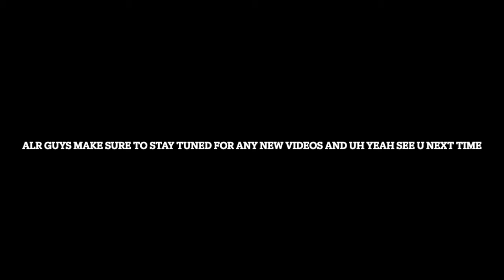Persona 5 Kaneshero Boss Fight : Boss fight #3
Hi guys so today i fought the Kaneshero boss fight and uh yea make sure to sub and like and uh if the comments are open maybe you can tell me what to do next

Alr Peace.